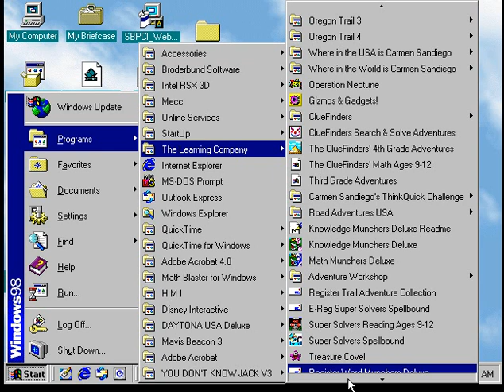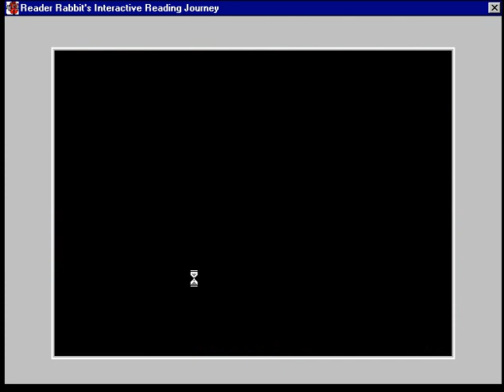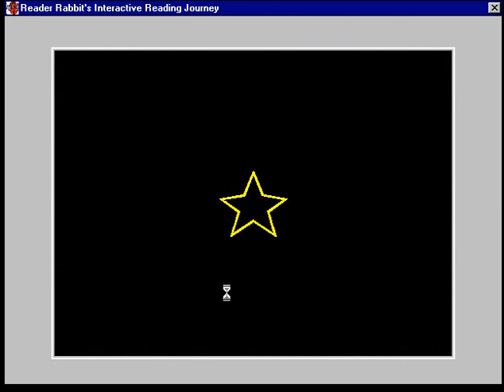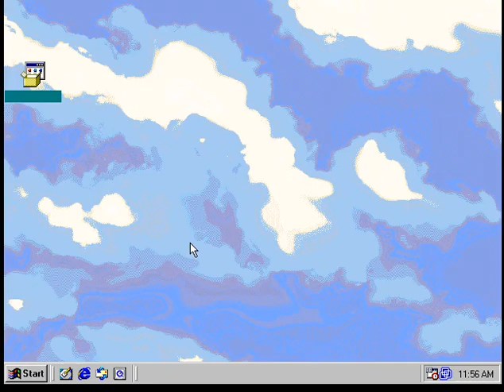Reader Rabbit interactive reading journey episode 7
Books 25-28.